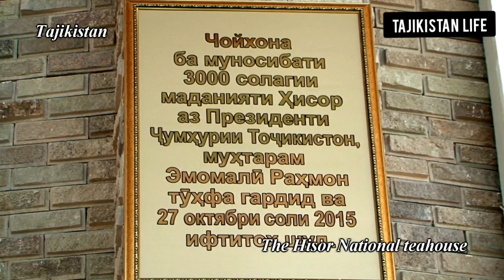Чайхана Харбуза Дар Шахри Хисор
Деҳаҳоеки Мо Сабт кадагием
Шахри Хисор
Шаҳри Ҳисор
Центр Хисор
Бозори Хисор
Деҳаи Гулхани
Деҳаи Иттифоқ
Шахри Шарора
Деҳаи Ҳаёти Нав
Деҳаи Камсамол
Деҳаи Отабуз
Калъаи Ҳисор
Деҳаи Чуқурак
Деҳаи Туда
Сурхакчашма
Деҳаи Кончи
Дараи Алмоси кипчок
Шаҳринав
Турсунзода
Деҳаи Учхоз
Деҳаи Гачак 1
Шахри Душанбе
Город Душанбе
Душанбе Центр
Таджикистан Душанбе
Гиссар Город
Город Гиссар
Город Душанбе
Бузкаши Хисор
Бузкаши Ҳисор
Деҳаи Чиптураи Пойён
Кругавой Шаҳринав
Кругавой Шахринав
Гурухи Чсвонони Хисор
Гуруҳи Ҷавонон Ҳисор
Деҳаи Файзбахш
Деҳаи Мурутак
Дехаи Карамкул
Турсунзода
Мост 82 мкр
Мости 82
Деҳаи Навобод
Дехҳаи Блокчинор
Деҳаи Кулмунда
Деҳаи Лолаги
Масчид Душанбе
Мечеть Душанбе
Деҳаи Мавлочари боло
Деҳаи Булбулчашма
Деҳаи Ҷорубсой
Деҳаи Лангар
Весна  Таджикистан
Баҳор Тоҷикистон
Дорога Душанбе  до Гиссар
Рох Душанбе  То Хисор
шаҳри Хисор
Шахри  Хисор Чайхана Харбуза
Чойхона Харбуза